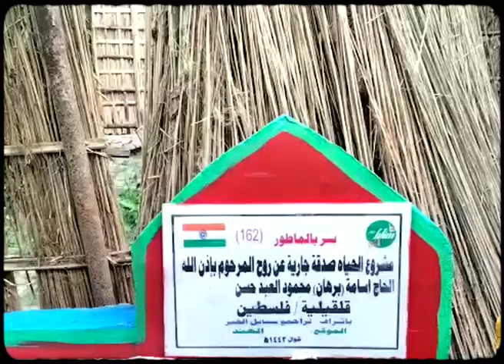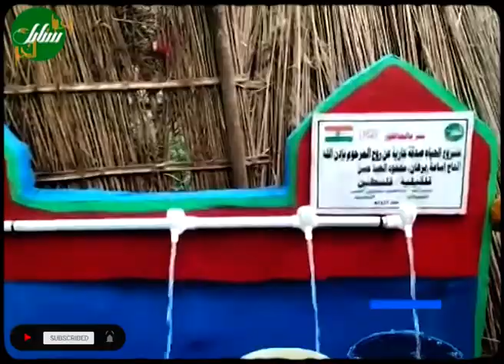مشروع الحياة صدقة جارية عن المرحوم الحاج أسامة برهان محمود العبد الله قلقيلية فلسطين